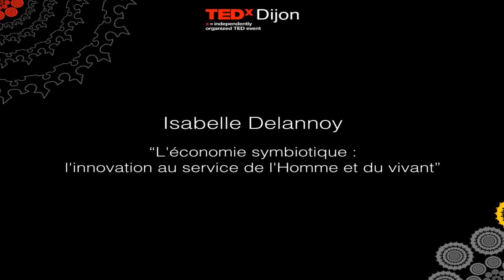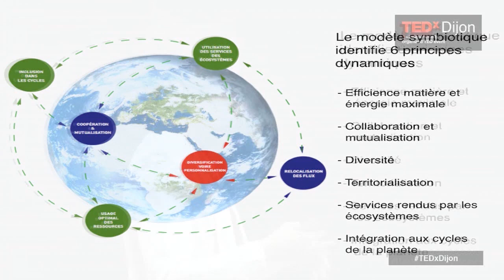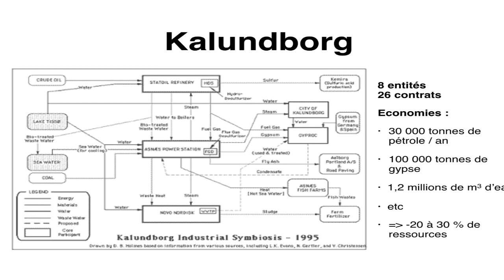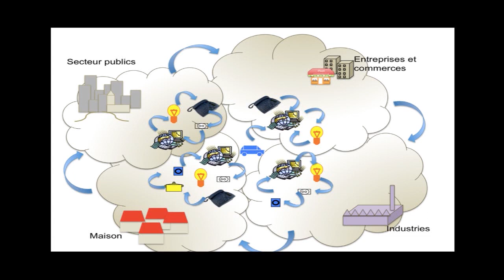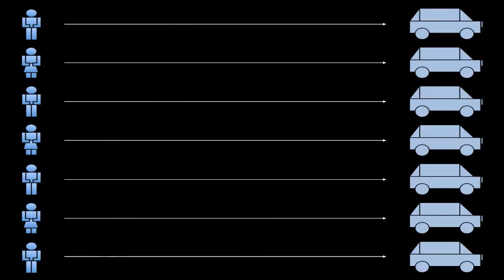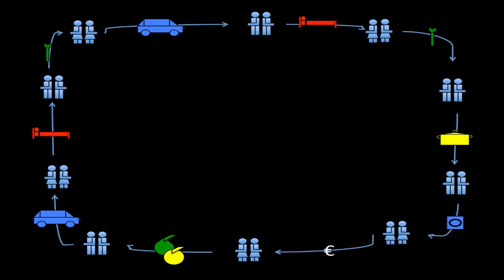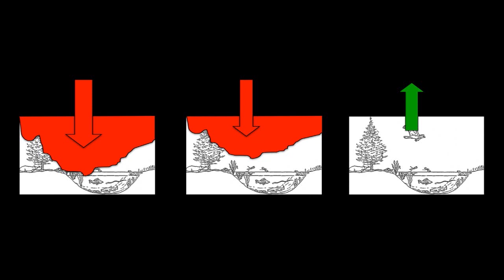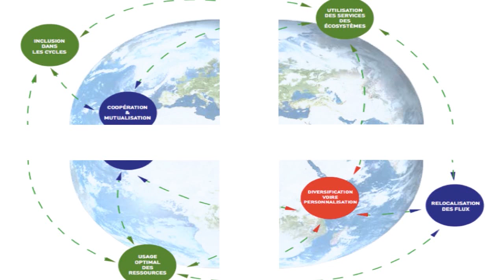L'économie symbiotique | Isabelle Delannoy | TEDxDijon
This talk was given at a local TEDx event, produced independently of the TED Conferences. TEDxDijon : Isabelle Delannoy - "L'économie symbiotique : l'innovation au service de l'Homme et du vivant"

Isabelle Delannoy

Née en 1972, elle débute sa carrière dans la recherche, la réglementation et le lobby pour l'agriculture biologique. Puis elle s’oriente vers la vulgarisation des enjeux écologiques et rejoint l'agence de Yann Arthus-Bertrand. Elle collabore à son livre-bilan La Terre vue du ciel et coécrit avec lui le film Home, un état des lieux de la planète, diffusé mondialement en 2009.

Son expertise dans le domaine du développement durable est à l'origine du premier observatoire de l’empreinte carbone des Français via son agence Green Inside. Elle tient depuis 2005 le blog eco-echos.com et participe au blog collectif ecoloinfo.com.

Elle fonde en 2012 la structure Do green pour promouvoir le modèle de l’économie symbiotique : un modèle de développement économique durable où l’homme couple la croissance de ses activités à celle du vivant et à la restauration des liens sociaux.

Isabelle Delannoy